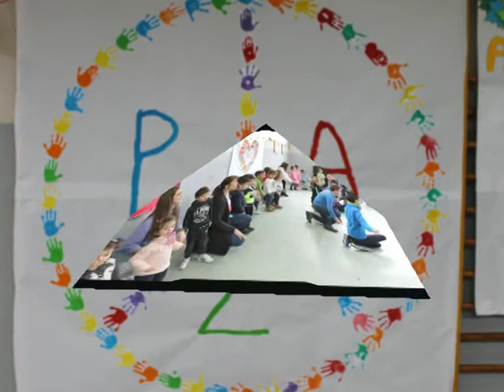Paz 2017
CEIP BARRO, PAZ, 2017